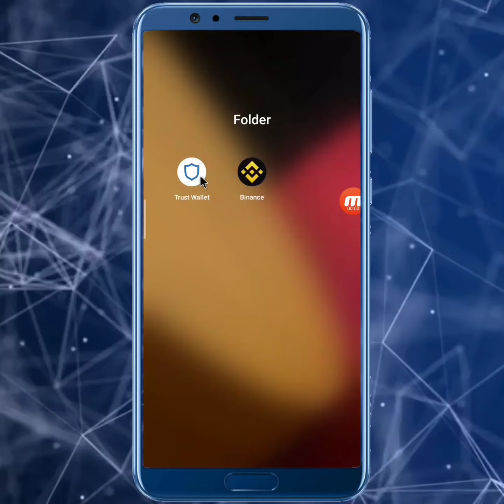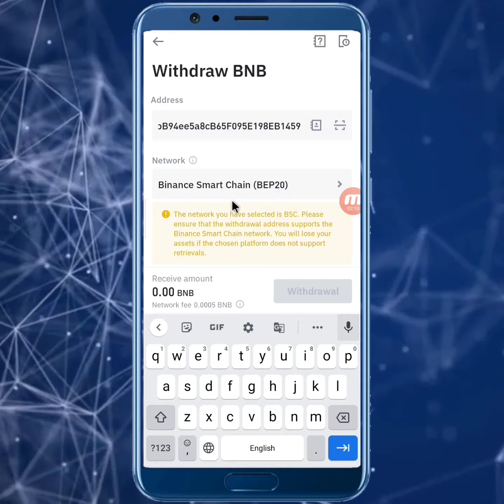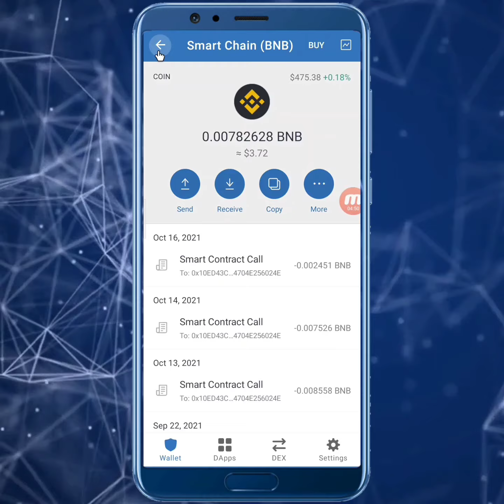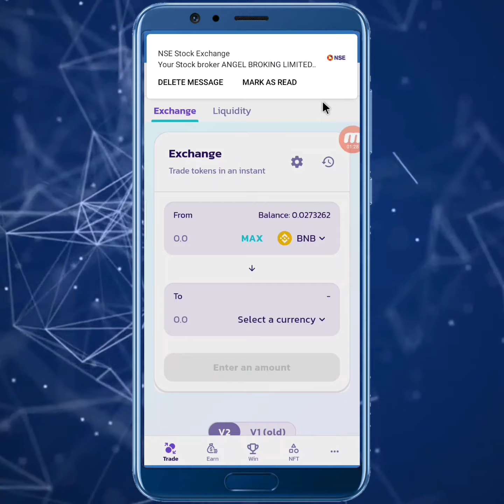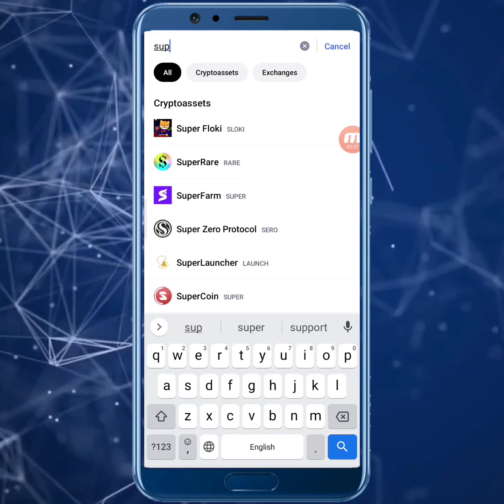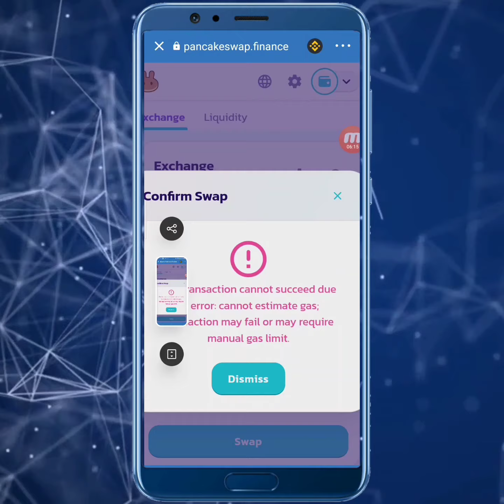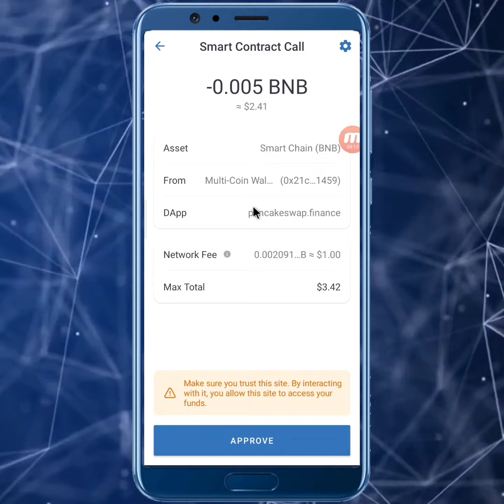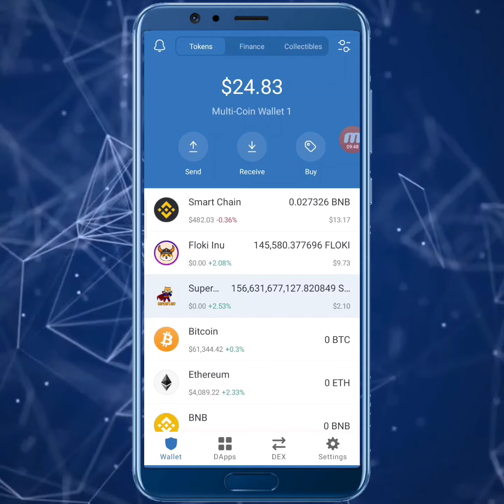how to buy super floki on pancakeswap || super floki trust wallet se kaise buy kare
Dear all subscriber dekhiye aap kaise super floki  trust wallet se kaise buy kar sakte hain pancakeswap se super Floki kaise buy kar sakte hain.

Refer Code.     u3tw85ag

Refer Code.   PI28253C

Coin switch kuber joining link.